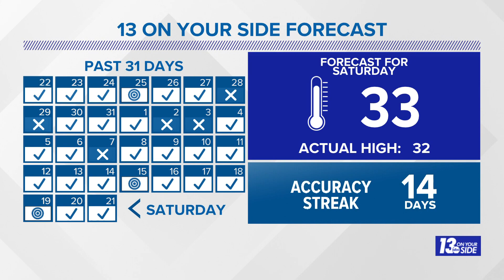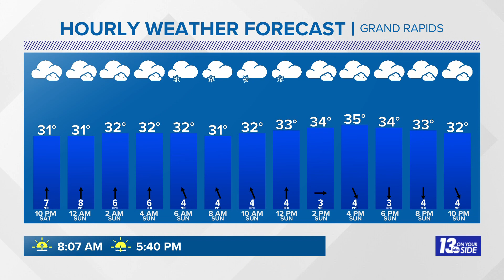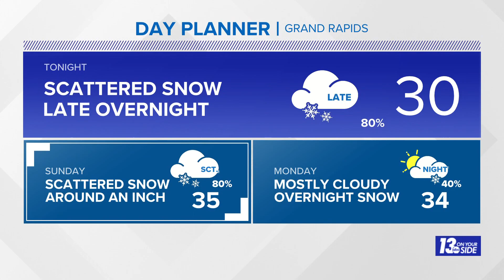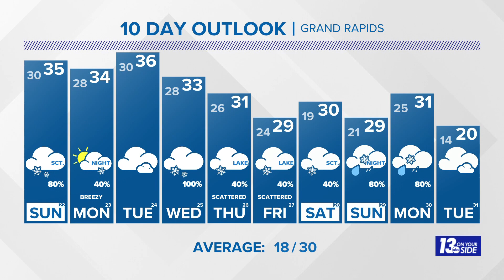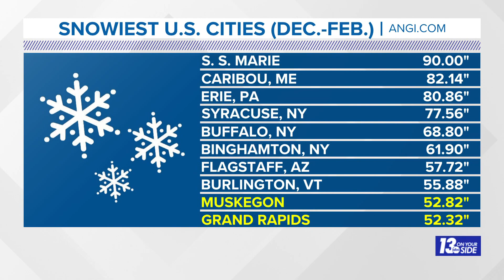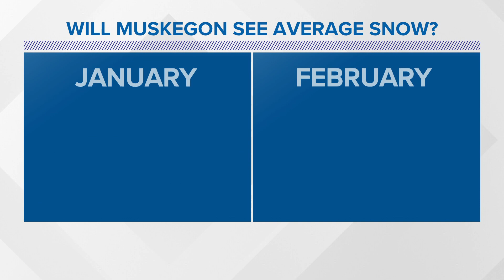13 Weather Plus: Snow In West Michigan + A Look Over Winter Snow Stats!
Meteorologist Michael Behrens is tracking the latest on snowfall chances in West Michigan + breaking down some snowfall stats for the region!